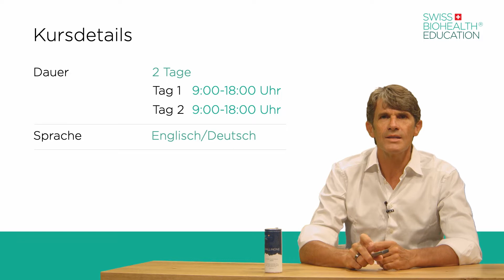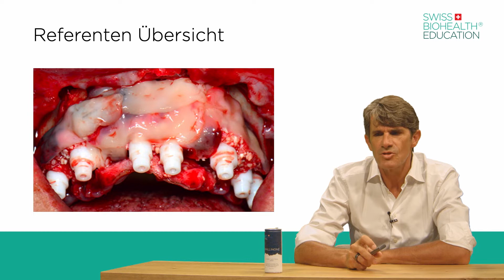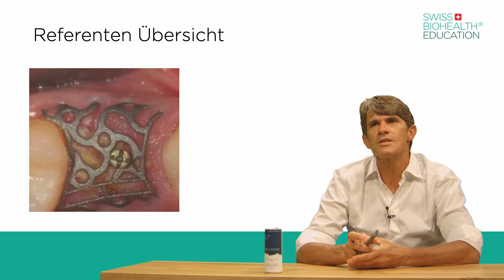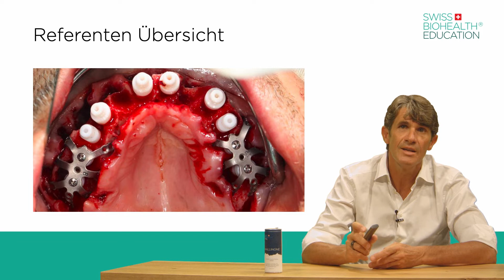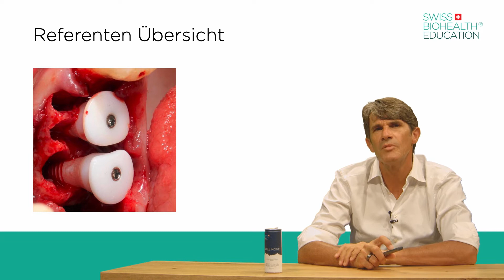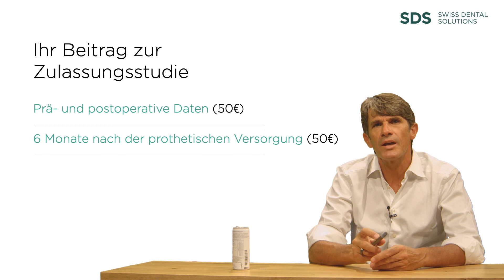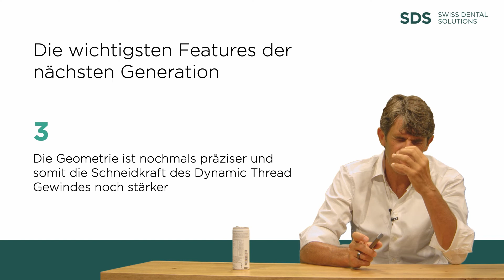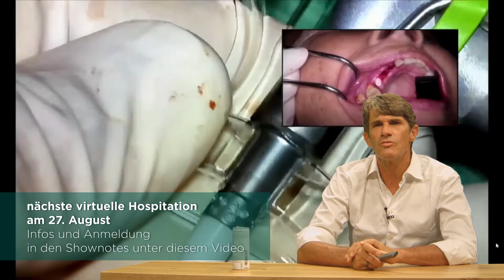Swiss Biohealth News vom 20. August mit Dr. Ulrich Volz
Dr. Ulrich Volz war der jüngste Zahnarzt, der sich in Deutschland jemals niedergelassen hat und der erste mit einer reinen Privatpraxis. Im Jahr 2000 entwickelte er das erste marktfähige Keramikimplantat und ist heute mit seiner Implantatfirma SDS Swiss Dental Solutions Weltmarktführer für Keramikimplantate. In seiner SWISS BIOHEALTH CLINIC erbringt er mit den Kapazitäten aus Medizin und Oralchirurgie den Beweis, dass die Biologische Zahnmedizin mit Keramikimplantaten die Gesundheit von chronisch kranken Patienten massgeblich verbessern kann. Sein SWISS BIOHEALTH EDUCATION CENTER hat im Jahr 2019 an über 120 Kurstagen rund 3.000 Zahnärzte und Ärzte aus aller Welt ausgebildet.

📩 Melden Sie sich hier zu unserem kostenlosen E-Mail Newsletter an: 📩

Dieser YouTube Kanal ist ausschließlich dazu bestimmt, Patienten, Mitarbeiter und Freunde von Swiss Biohealth sowie Kunden, Interessenten, Mitarbeiter und Freunde von SDS Keramikimplantate zu informieren und auszubilden. Die Aussagen der Referenten spielen deren subjektive Meinung wieder wofür weder SDS noch SBH eine Verantwortung übernehmen kann. Es wird auch keine Haftung übernommen für medizinische Hinweise und Therapieempfehlungen jeglicher Art. Bevor sie eine Therapie beginnen, konsultieren sie Ihren persönlichen Arzt und Apotheker!